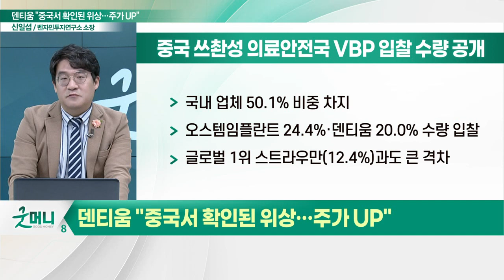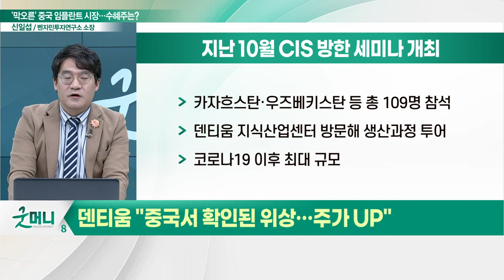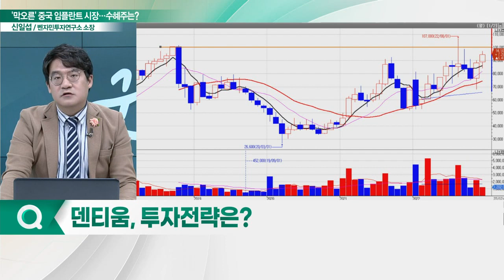덴티움(145720), 中 VBP 경쟁력 확보... "중국서 입증된 K-임플란트"_신소장의 시그널 (20221227)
덴티움(145720) "중국서 확인된 위상… 주가 UP"
- 쓰촨성 입찰서 한국 업체가 절반 차지
- 공급 확대로 인한 수혜 기대감 고조
- 지난 10월 CIS 방한 세미나 개최